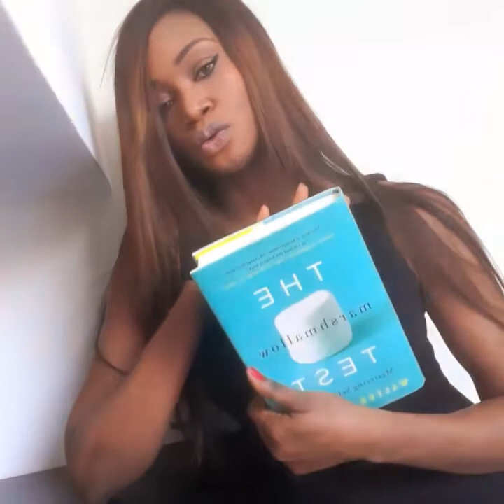How to De stress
Hi everyone it's my first video on youtube and I really hope you enjoy this video,I'd like to hear from you what contents you'd like me to share so we can make this channel a partyyyyy🥂

Join my Facebook fitness group - Skinny Buffet
And get a daily dose of fitness tips to help you stay in shape all YEAR